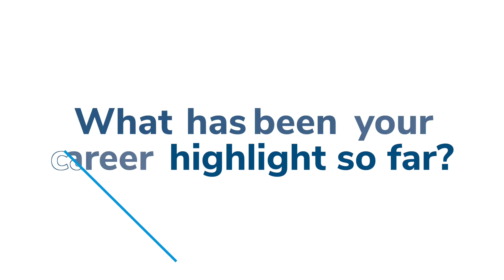Entekra Traineeship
Meet Entekra's recent trainee graduates.